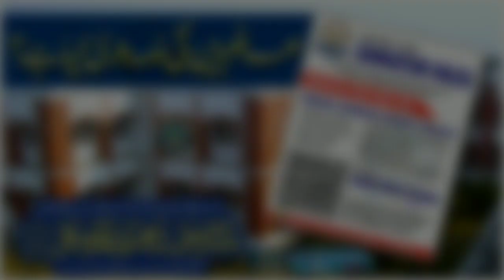Aalim e Deen Ki Zimmadari Kya Hai ? |BY| Mufti Shahzad Alam Misbahi Sahab Qibla Bareilly Sharif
SPEECH BY : 🎙
𝑵𝒂𝒔𝒉𝒊𝒓 𝒆 𝑴𝒂𝒔𝒍𝒂𝒌𝒆 𝑨𝒍𝒂 𝑯𝒂𝒛𝒓𝒂𝒕 𝑲𝒉𝒂𝒍𝒊𝒇𝒂 𝒆 𝑯𝒖𝒛𝒐𝒐𝒓 𝑻𝒂𝒋𝒖𝒔𝒉𝒔𝒉𝒂𝒓𝒊𝒂 𝑯𝒂𝒛𝒓𝒂𝒕 𝑨𝒃𝒖 𝑲𝒉𝒂𝒅𝒊𝒋𝒂 𝑯𝒂𝒛𝒓𝒂𝒕 𝑨𝒍𝒍𝒂𝒎𝒂 𝗠𝗨𝗙𝗧𝗜 𝗦𝗛𝗔𝗛𝗭𝗔𝗗 𝗔𝗟𝗔𝗠 𝗠𝗜𝗦𝗕𝗔𝗛𝗜 Sahab Qibla
(𝘚𝘩𝘢𝘪𝘬𝘩𝘶𝘭 𝘈𝘥𝘢𝘣 𝘑𝘢𝘮𝘪𝘢𝘵𝘶𝘳 𝘙𝘢𝘻𝘢 𝘉𝘢𝘳𝘦𝘪𝘭𝘭𝘺 𝘚𝘩𝘢𝘳𝘪𝘧 𝘜𝘗 𝘐𝘯𝘥𝘪𝘢)

mufti_shahzad mufti_shahzad_alam mufti_shahzad_alam_misbahi mufti_shahzad_bareilly shahzad_alam bareilly bareilly_sharif india Welcome To Official Youtube Of Khalifa e Huzoor Tajushsharia Hazrat Allama MUFTI SHAHZAD ALAM MISBAHI Hafizaullah (Shaikhul Adab Jamiatur Raza Bareilly Sharif UP India)

THE ORATOR :- 𝑲𝒉𝒂𝒍𝒊𝒇𝒂 𝒆 𝑯𝒖𝒛𝒐𝒐𝒓 𝑻𝒂𝒋𝒖𝒔𝒉𝒔𝒉𝒂𝒓𝒊𝒂 𝑯𝒂𝒛𝒓𝒂𝒕 𝑨𝒃𝒖 𝑲𝒉𝒂𝒅𝒊𝒋𝒂 𝑯𝒂𝒛𝒓𝒂𝒕 𝑨𝒍𝒍𝒂𝒎𝒂 𝗠𝗨𝗙𝗧𝗜 𝗦𝗛𝗔𝗛𝗭𝗔𝗗 𝗔𝗟𝗔𝗠 𝗠𝗜𝗦𝗕𝗔𝗛𝗜 Sahab Qibla

NOTE :- This Channel Is Under The Social Media Networking Team Of Mufti Sahib Qibla & The Networking Team Has The Legal Rights To All The Content Uploaded On It.